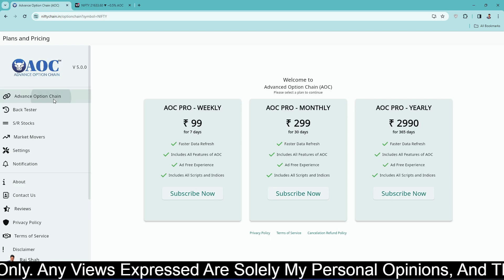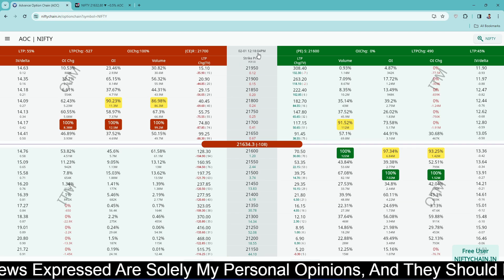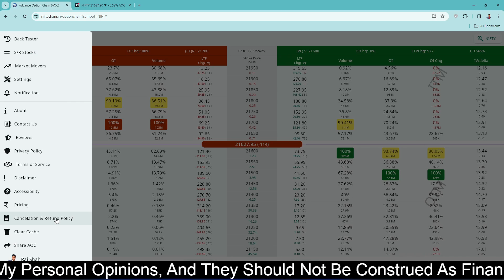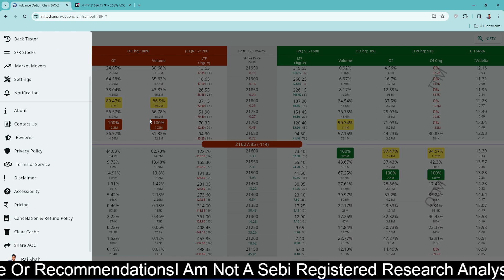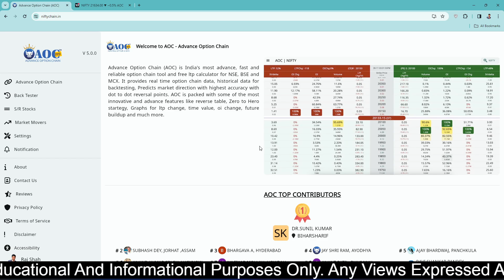AOC 2nd Jan Update | Free and Pro plan update | Get pro plan for faster data update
AOC has started premium subscription model for option chain data.